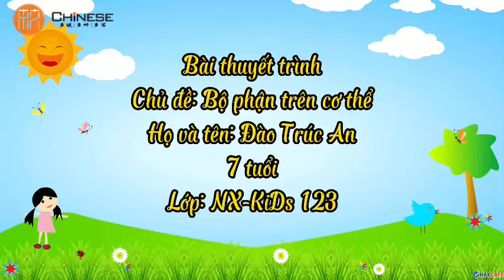Học thuyết trình tiếng Trung chủ đề các bộ phận trên cơ thể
Bé Trúc An- 7 tuổi tự tin thuyết trình về chủ đề các bộ phận trên cơ thể trong tiếng Trung sau 3 buổi học trực tiếp trên lớp. Trên lớp học trẻ em tại trung tâm tiếng Trung Chinese các con vừa được học những kiến thức bổ ích về tiếng Trung vừa được rèn luyện sự tự tin.
Các con sẽ tiến bộ nhanh theo từng ngày khi đăng kí học theo lộ trình tại trung tâm tiếng Trung Chinese.